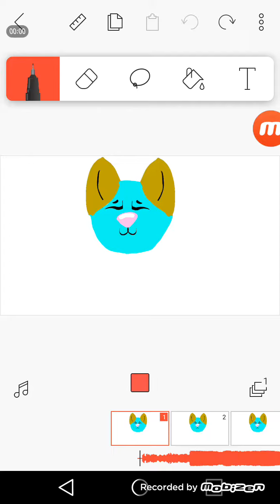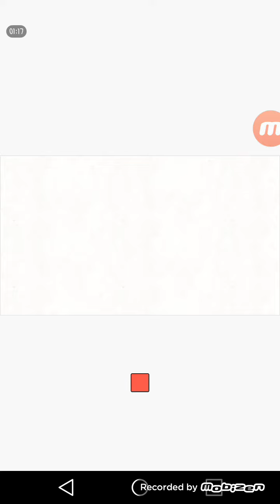Hekiro meme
It's a meme I'm hoping to finish soon to do other memes I'm working on.